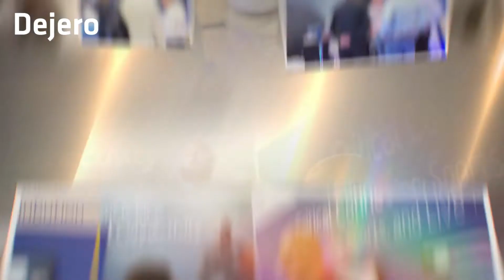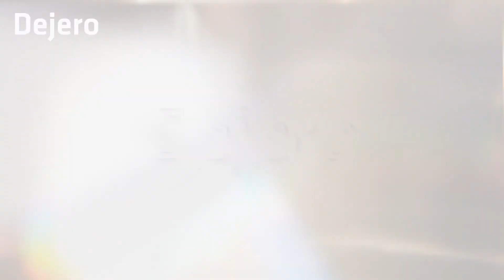IBC 2022 - Dejero's Amsterdam Highlights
As one of the world’s most inspiring content and technology events, IBC’s mission is to Empower Content Everywhere by driving thought leadership and innovation across the global community. The Dejero team couldn’t have been more excited to be back in Amsterdam for this year’s event to engage with our industry and learn about the latest content and broadcast technology innovations.

ABOUT DEJERO
Driven by its vision of reliable connectivity anywhere, Dejero delivers real-time video and networking solutions that provide resilient, uninterrupted internet connectivity for critical communications. Powered by intelligent network aggregation technology, Dejero combines diverse telecommunication networks including 4G/5G cellular, GEO/MEO/LEO satellite, and fixed broadband, to create a software-defined ‘network of networks’ managed in the cloud. The result is enhanced reliability, expanded coverage, and greater bandwidth for its global customers. Founded in 2008, privately-held Dejero is headquartered in Waterloo, Ontario, Canada.